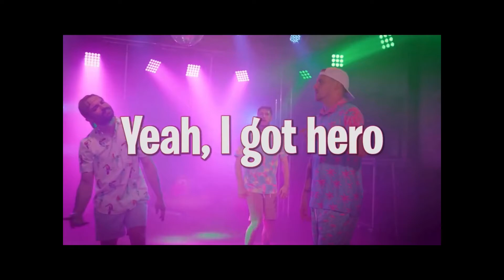Jstu blessed deep voice version